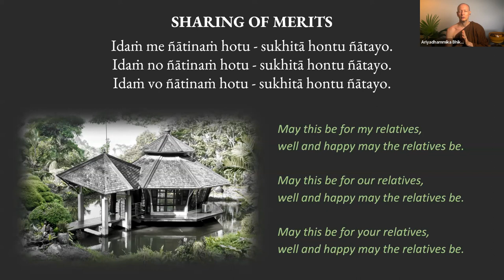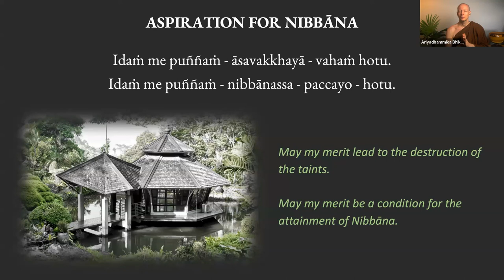[R&B04] Q&A : Monastic Ordination & Training - Ayasma Ariyadhammika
GEM Dhamma e-Learning Series
[R&B] Robes and Bowl